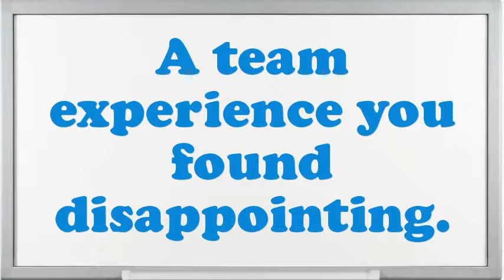Feather Edger Reducer Machine Operator interview questions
Interview Questions for Feather Edger Reducer Machine Operator.What are you doing if you worked as an Feather Edger Reducer Machine Operator?What makes your comforts about an Feather Edger Reducer Machine Operator position?What strategic plan did you have as an Feather Edger Reducer Machine Operator?Illustrate few exemplars of companionship as an Feather Edger Reducer Machine Operator.How well did your college experience prepare you for this job?